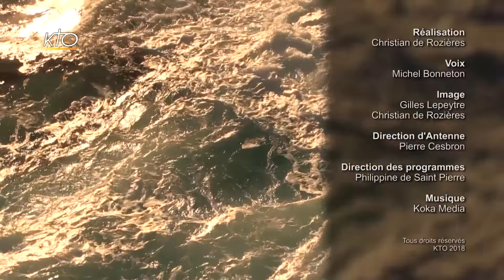Psaume 64A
Il est beau Dieu, de te louer en Sion, de tenir ses promesse envers Toi
Psaume du 06/12/2018.